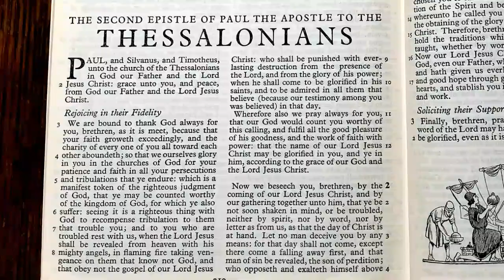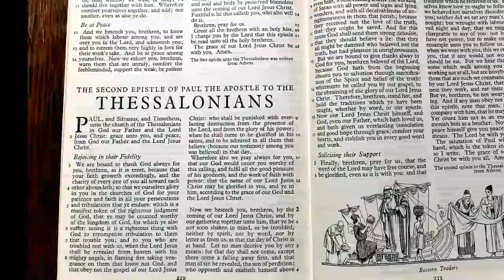2 Thessalonians 2:1-5,13-17 | The Coming Of Christ Jesus | Lectionary bible reading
2 Thessalonians 2:1-5,13-17, The Coming Of Christ Jesus